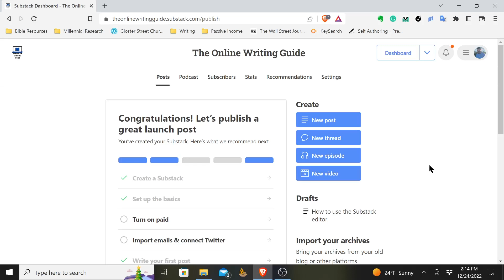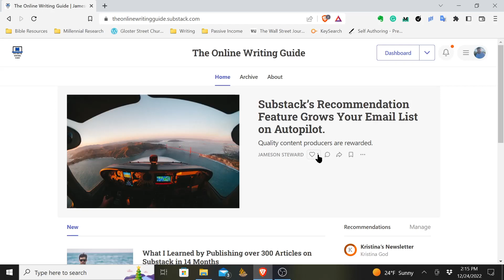How to Edit Your Publication's Theme on Substack | Writing on Substack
Substack allows writers to edit their publication's theme including fonts, colors, and format. This video shows you how to edit your Substack's theme.